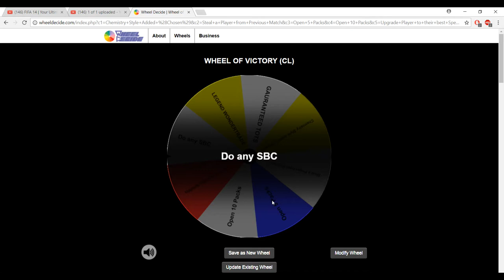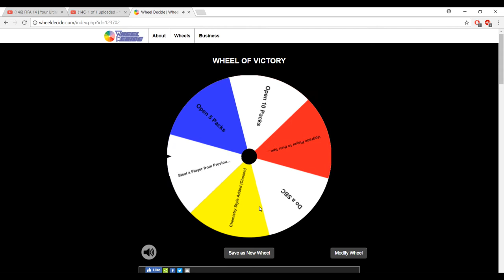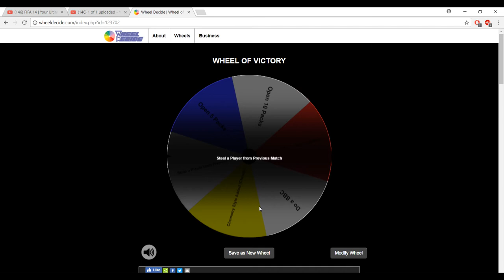85 OVR SBC GABRIEL JESUS JOINS! | FIFA 17 WONDERWHEEL CAREER MODE | EPISODE 19